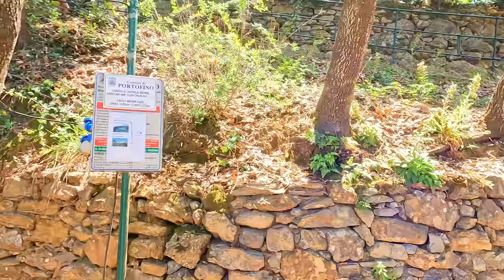PORTOFINO, Italy 4K Walking Tour - Captions & Immersive Sound [4K Ultra HD/60fps]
Visit Portofino, Italy on this 4K walking tour. 🎧 Best with headphones for an immersive experience. ⬇ LINKS (map, etc.) ⬇

Enjoy! [Recorded June 2023]

CHAPTERS:
0:00:00 INTRO
0:01:10 Chiesa di San Giorgio
0:01:57 About Portofino | History of Portofino (Open CC for description/subtitles)
0:05:10 Marina di Portofino
0:08:33 Piazza Martiri dell'Olivetta
0:10:18 Via Roma, Vico Dritto, Vico Nuovo
0:20:26 Chiesa del Divo Martino
0:24:56 Calata Marconi
0:37:08 Parco Naturalistico
0:45:14 Castello Brown
1:03:05 Portofino Lighthouse